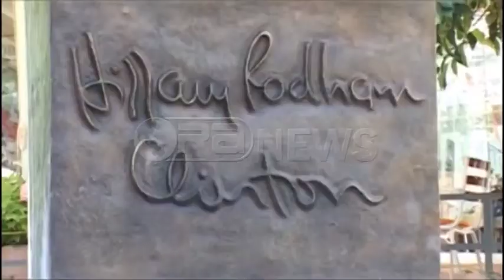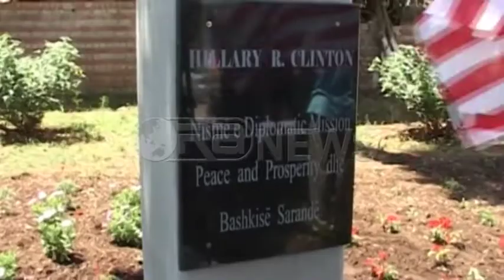Dr. Shefki Hysa, Staff of DMPP and Global Peace Library inaugurate Statue of Hillary Clinton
Staff of Diplomatic Mission Peace and Prosperity (DMPP) Global peace library of DMPP and Staff of the Municipality of Saranda during the inauguration ceremony of the Bust of US Senator Hillary Clinton in Saranda, Albania.
Dr. Shefki Hysa, Governor of Diplomatic Mission Peace and Prosperity (DMPP) Staff of DMPP, Global peace Library and Mrs. Floriana Koka, Mayor of Municipality of Saranda, Albania and Staff of Municipality of Saranda in the Ceremony of Inauguration of the Bust of the American Senator Mrs. Hillary Clinton in Saranda, Albania. The Bust was worked by the Albanian sculptor Idriz Balani and was placed in Saranda by initiative of Diplomatic Mission Peace and Prosperity and Municipality of Saranda, Albania.
Stafi i Diplomatic Mission Peace and Prosperity (DMPP) (Misioni Diplomatik Paqe dhe Zhvillim) Global Peace Library (Biblioteka Globale e Paqes) dhe Stafi i Bashkisë Sarandë gjatë inagurimit të Bustit të Senatores Hillari Clinton të vendosur në qytetin turistik të Sarandës, Shqipëri!... Gjatë ceremonisë u nderua dhe Dr. Shefki Hysa nga Presidenti Amerikan Barack Obama për punën e palodhur për Paqe dhe Prosperitet, si Guvernator i këtij Misioni të Paqes Botërore!... Busti është realizuar nga Skulptori i Mirënjohur Idriz Balani!...
Me një ceremoni ndryshe organizuar nga Bashkia Sarandë në lulishten në hyrje të rrugës së “Flamurit” u vendos busti i ish Sekretares Amerikane të Shtetit, Hillari Clinton.
Mes të ftuarve nga Shqipëria, kishte dhe shumë të ardhur nga Kosova dhe Diaspora Shqiptare.
Guvernatori i Misionit Diplomatik Paqe dhe Prosperitet (DMPP), doktor Shefki Hysa, bashkë me kryebashkiaken Floriana Koka zbuluan bustin e Hillari Clinton, vepër e skulptorit Idriz Balani. Himni shqiptar dhe ai amerikan u bënë pjesë e ceremonisë.
Nga sot zonjën Clinton do ta kemi mes nesh si një vepër arti, dhe ta bëjmë pjesë të përditshmërisë sonë si qytetarë të Sarandës vlerësoi kryeqytetarja e Sarandës.
Koka: Të gjithë së bashku jemi autorë të kësaj që sot është një tregim qytetarie dhe mirënjohje për shtetin amerikan dhe diplomacinë amerikane. E konsideroj veten të nderuar që më takoi t’i jap rrugë idesë dhe nismës për ta bërë bustin e Hillary Clinton pjesë e parqeve dhe hapësirave publike të qytetit tonë.
Dr. Shefki Hysa, tha se sot më shumë se kurrë Saranda është pjesë e hartës turistike botërore.